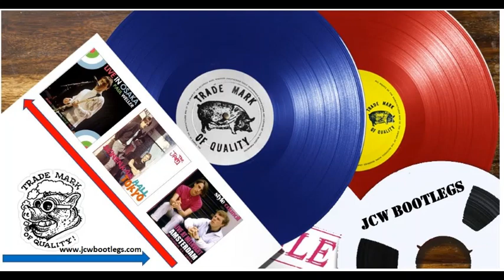The Jam Newcastle City Hall 04.04.82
01. Pretty Green
02. Carnation
03. Happy Together
04. Going Underground
05. Ghosts
06. Town Called Malice
07. Just who is the 5'o' Clock Hero ?
08. Dreams of Children
09. That's Entertainment
10. Tales from the Riverbank
11. Precious
12. Move on Up
13. In the Crowd
14. Running on the Spot
15. Transglobal Express
16. Private Hell
17. The Gift
18. Circus
19. Pity Poor Alfie / Fever
20. Funeral Pyre
21. The Butterfly Collector
22. Little Boy Soldiers (fades out)